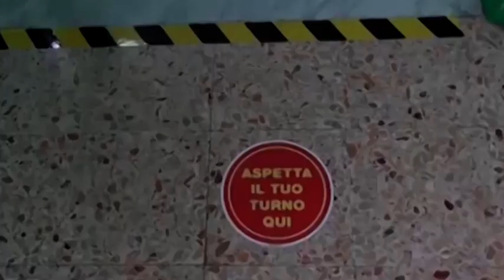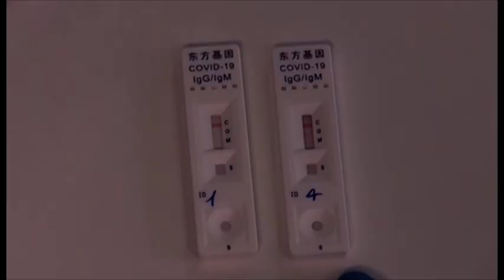Arezzo. Arriva una piattaforma per monitorare in tempo reale la diffusione del Covid nelle scuole